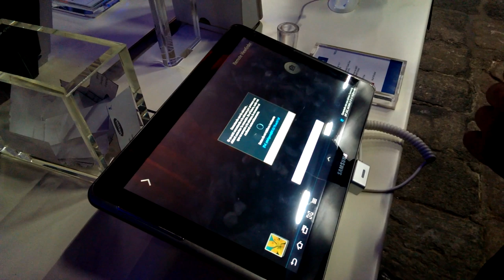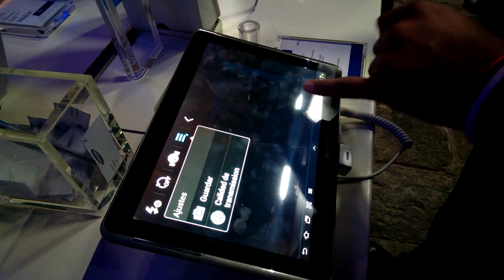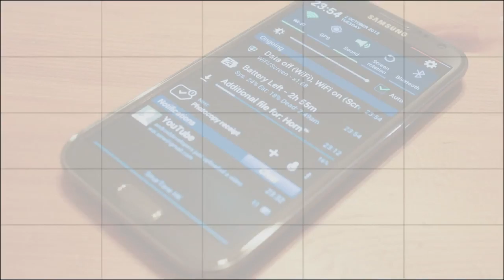Samsung NX2000 - Demostración Oficial en México (Español)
Demostración de un promotor de Samsung en el evento de presentación en México de la nueva cámara compacta de lentes intercambiables, Samsung NX2000.